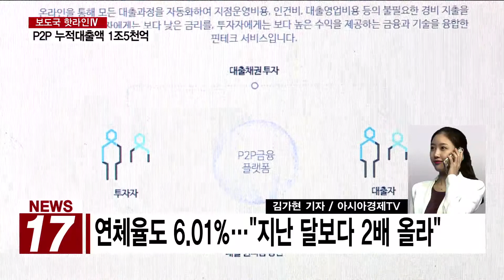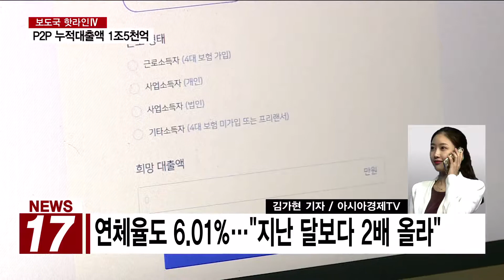[AKTV] P2P 누적대출 1조5천억 돌파…작년대비 363.2% 증가